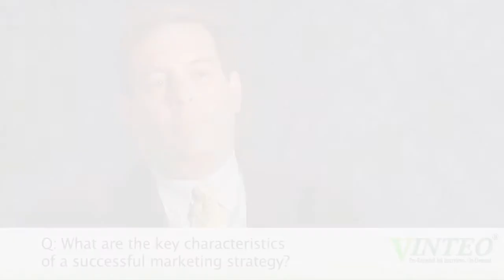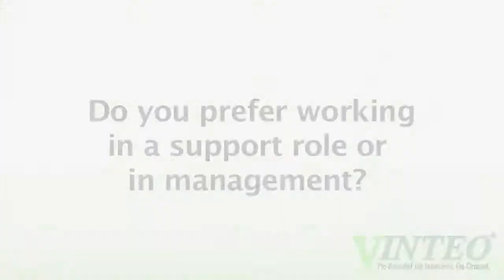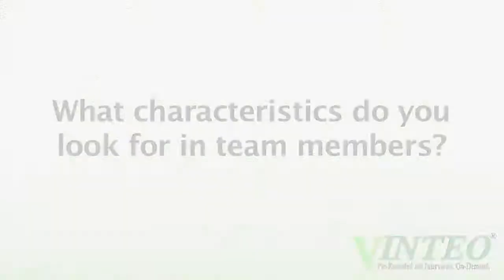Gary Zenker Video INterview 1.wmv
Video interview of Gary Zenker answering severalquestions about his skills, experience and preferences regarding marketing.